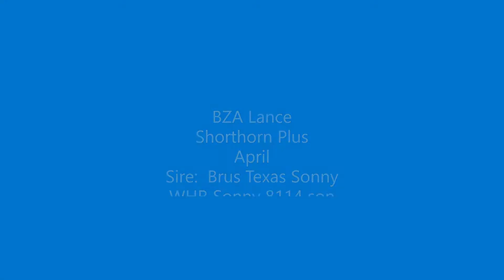BZA Lance Shorthorn Plus